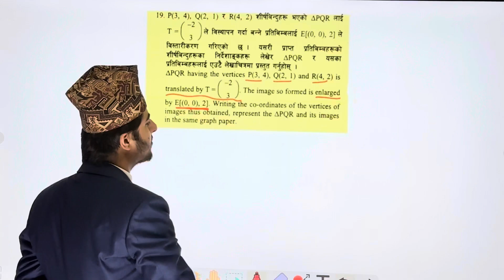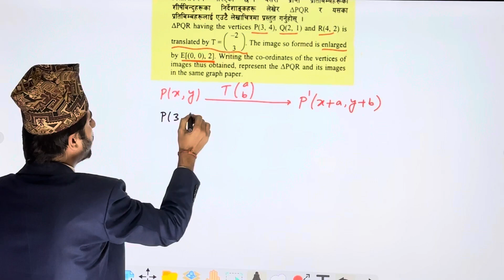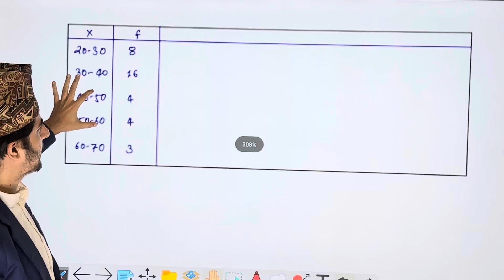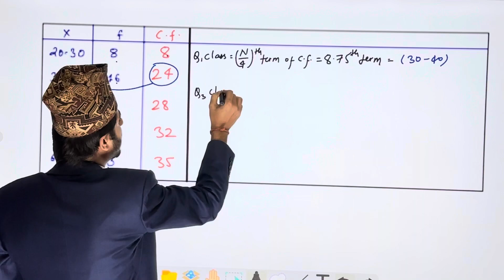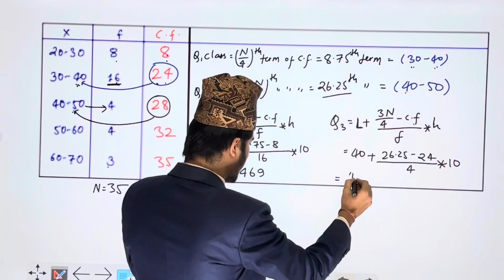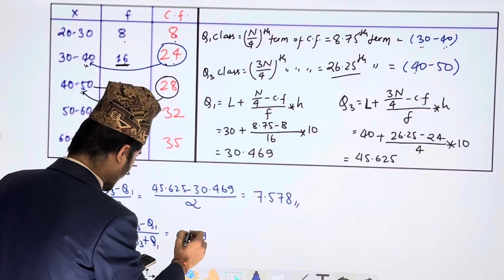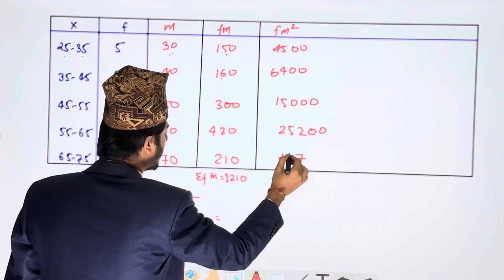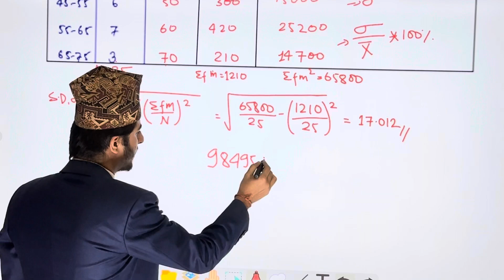SEE Opt Math Set 7 Group C Part 3 | Grade 10 Opt Math Set Solution | SEE Opt Math Exam Solution